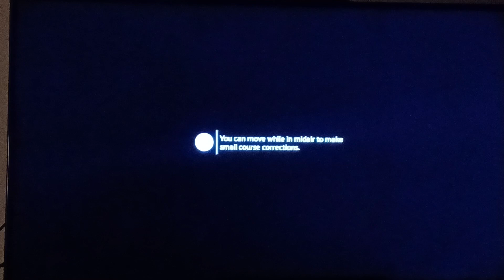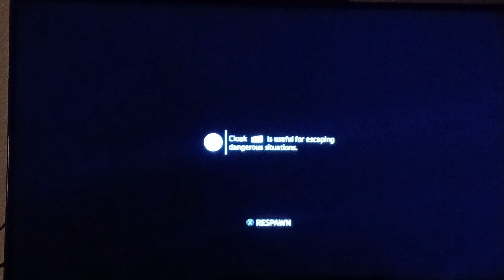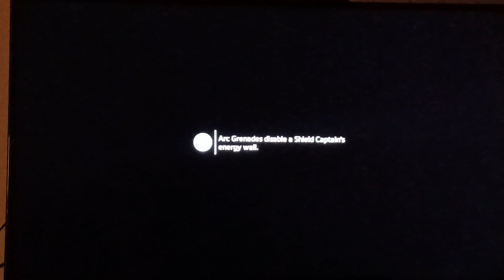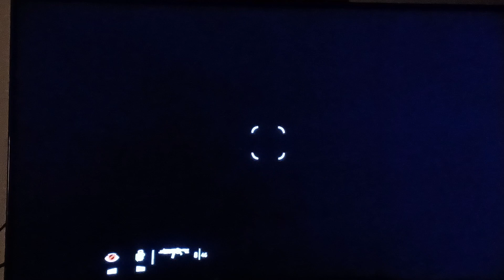TITAN FALL 2 STORY CAMPAIGN PT 6 factory plant wall jumping my way through pavement